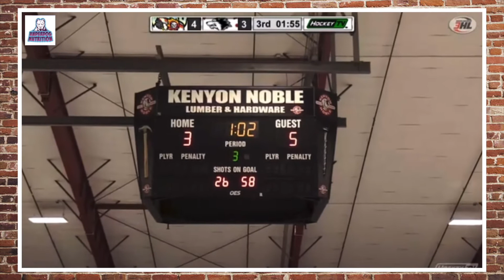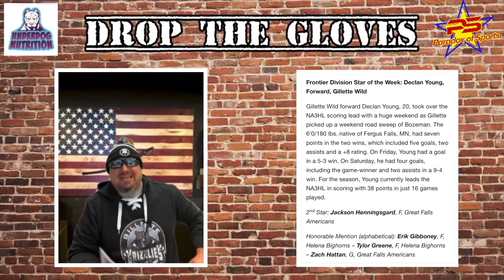Drop The Gloves Podcast - Season One, Episode Nine: Brought to you by Underdog Nutrition.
After the first off weekend of the season, the boys traveled to Bozeman and took a pair of games from the Icedogs, and continue to sit atop the NA3HL standings. This week we catch up with a couple Faribault, MN boys, Leighton Weasler, and Zach Slinger.